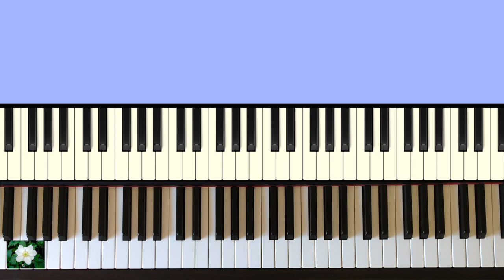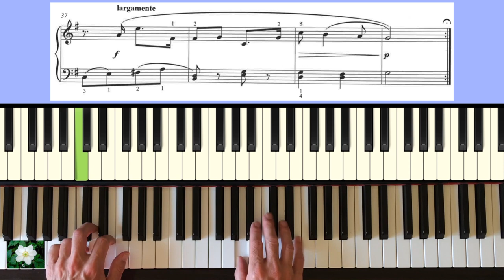Andantino (from Sonatina) by E. Elgar: Trinity Grade 4 Piano (from 2023) - 20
Andantino, 1st movement from Sonatina by Edward Elgar

Study with me on Teachable.

Studying for an ABRSM or Trinity piano exam?